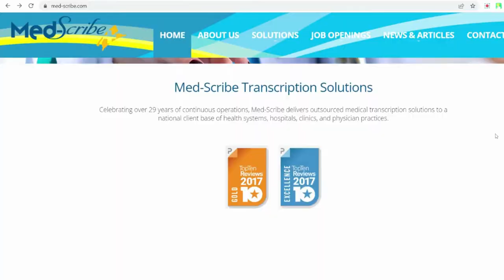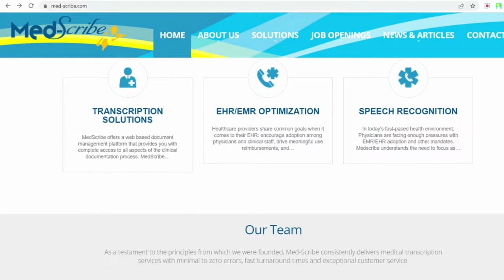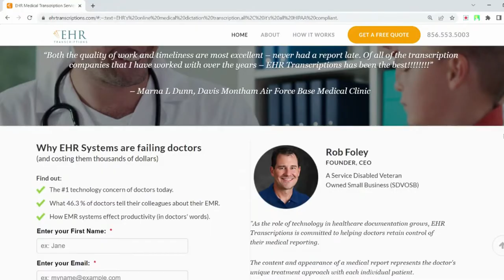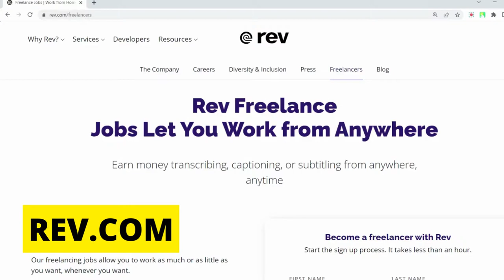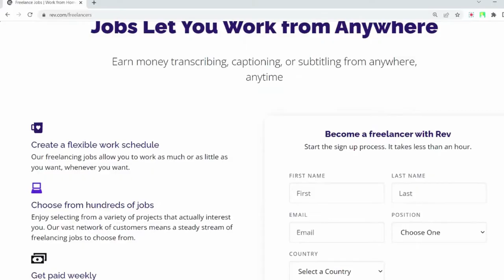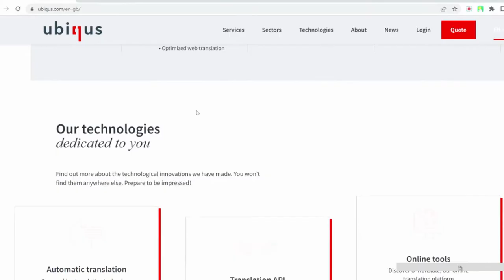Medical Transcription Jobs For Beginners! Earn $19.81 per Hour!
There are many freelance medical transcription jobs available for beginners. In this article, we have provided tips to help you get started in your new career. We hope that you find these tips helpful and that they lead to a successful career in medical transcription. Good luck!